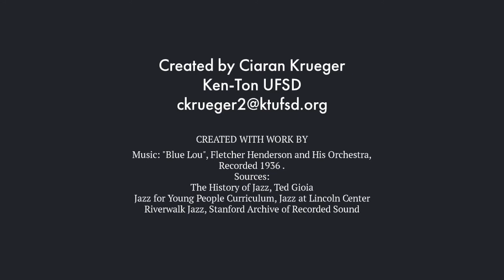Blue Lou Guided Listening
Guided listening for my 7th grade.